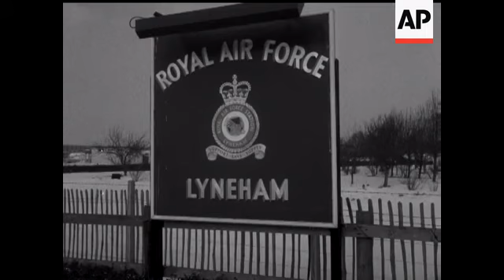TROOPS LEAVE FOR SINGAPORE - NO SOUND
Scenes: troops passing through Custom's Hall, roll call in departure lounge, CU's of people, final briefing, more CU's of men and MS of group, loading stores and baggage into aircraft, troops embarking, several GV's - MS's and CU's of faces and baggage, propeller starting take off. TROOPS IN CIVILIAN CLOTHES